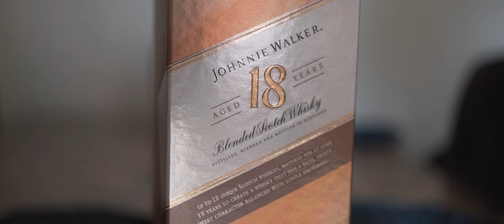Most Epic 2021 Wedding! 🔥| BEATRICE + MACHARIA Wedding Film Teaser | TALE TELL FILMS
Absolutely one of the most fun weddings we've been to! 🎉🥳🎊

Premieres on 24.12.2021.